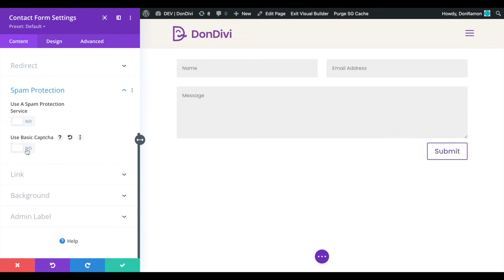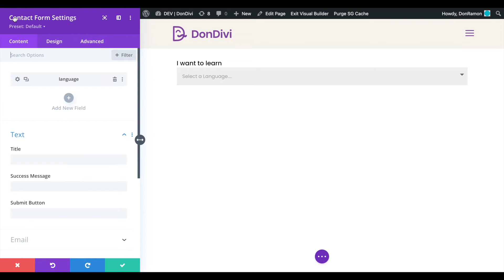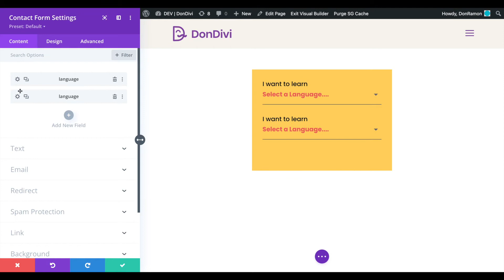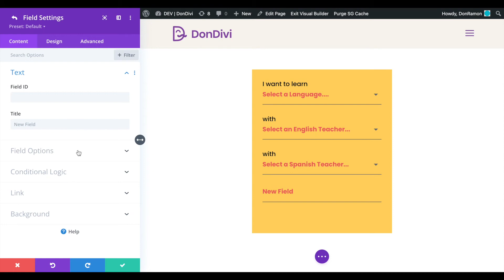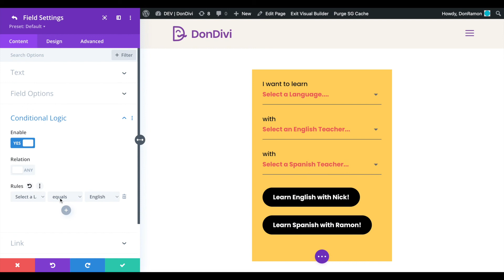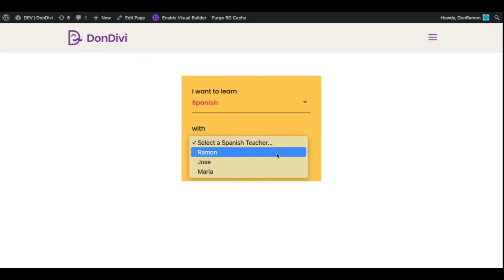Divi Contact Form - Revealing Buttons based on User Selection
Use the Divi's Contact Form to condition the revealed Button!

Take advantage of the "Conditional Logic" functionality included with Divi's "Contact Form" module, to alternately display different buttons based on the user's selection of selected dropdown menus.

🥳 Happy Building!